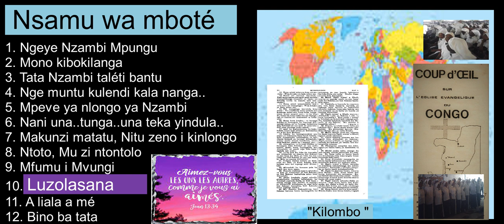LUZOLASANA BABO,💖🤍 AIMEZ-VOUS.., KILOMBO .E.E.C (Congo BZV)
1. Ngeye Nzambi Mpungu toma keba yeto nzo (Dieu tout puissant, toi qui ne dort jamais,  garde ma maison). 2. Mono kibokilanga (je ne convoque jamais mon peuple en vain )
3. Tata Nzambi taléti bantu (Seigneur, donne nous la force de vainvre le mal)
4. Ngué muntu kulendi kala nanga..(on ne peut servir deux maîtres en même temps//5. Mpeve ya nlongo ya Nzambi (Les dons du Saint esprit, l'humilité, vous avez reçu gratuitement, donnez gratuitement) 6. Nani una..tunga..una teka yindula..// Qui est celui qui veut construire et ne calcule la note //7. Makunzi matatu ,   Nitu zeno i kinlongo  (Vos corps sont le temple du Saint-Esprit)//
8. Ntoto, Mu zi ntontolo (Persévère dans les épreuves)
9. Mfumu i Mvungi éto (l'Eternel est mon berger..)// 10. Luzolasana (Aimez-vous les uns, les autres...)

11. A liala a mé, mes brebis pour qui j'ai donné ma vie, allez annoncer la bonne nouvelle
12. Bino ba tata, Vous vaincrez...